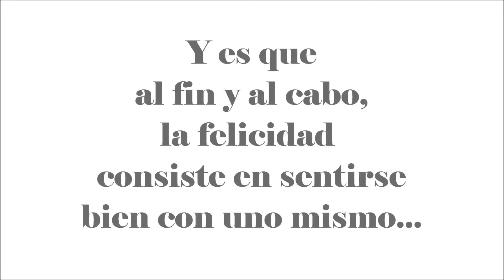"Sense of happiness" concurso cortos ´16 IES Floridablanca Murcia